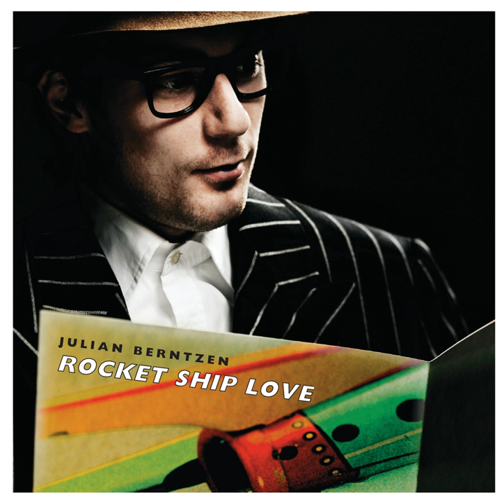Lonely Ballroom Piano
Lonely Ballroom Piano · Julian Berntzen

Rocket Ship Love

Composer  Lyricist: Julian Berntzen